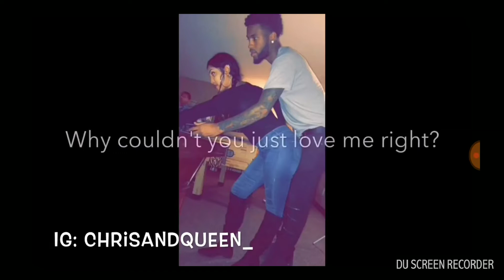Come to this by "Chris & Queen" New Song what is really going on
Tasha
Age:21

To send letters and packages:
Tasha Sanders
Peachtree Corners, GA 30010